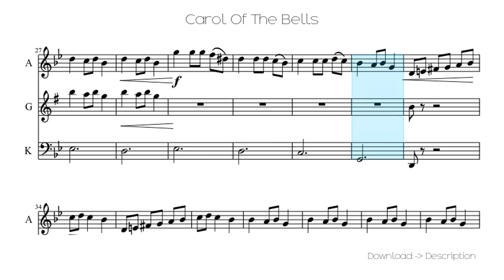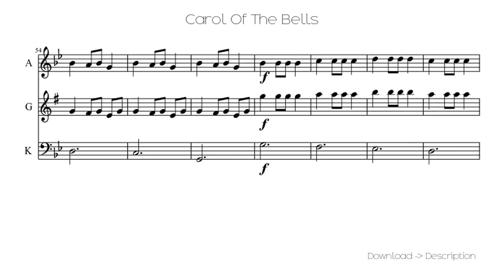🎶 Carol Of The Bells 🎸🎸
Sheet for song: 🎶 Carol Of The Bells 🎸🎸